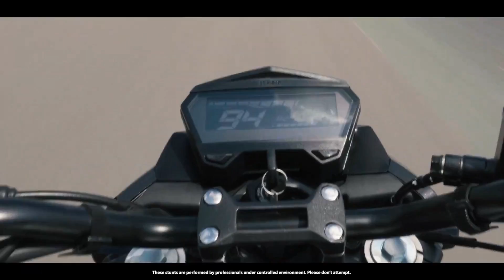Finally 2020 Hero Xtreme 200r Launch In India 😍😍 || No More Wait || Price And Launch Date ??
Hero Xtreme 200r India Launch ...

Best Deals For You Guys:

1.) Chain Cleaner
2.) Liquid Polish
3.) Best Mobile Holder
4.) Best Motul Chain Lube
5.) Best Face Mask
6.) Best Riding Gloves
7.) Best Night Vision Sunglasses
8.) Best Disc Brake Security Lock
9.) Best Mobile Charger For Bikers
10.) Best Hazard Flasher For Any Bike